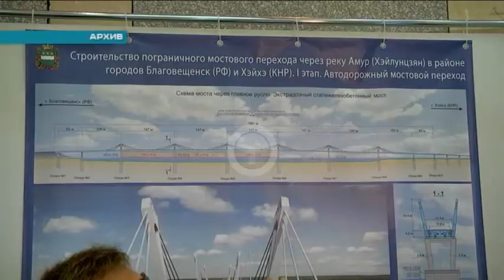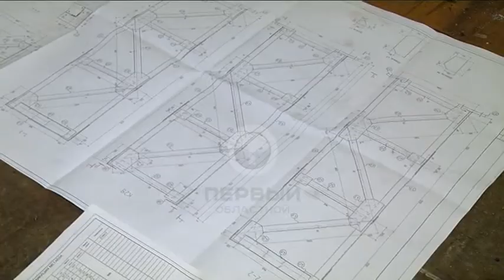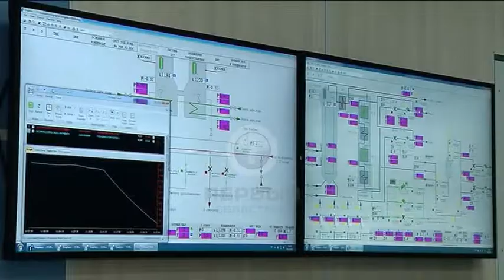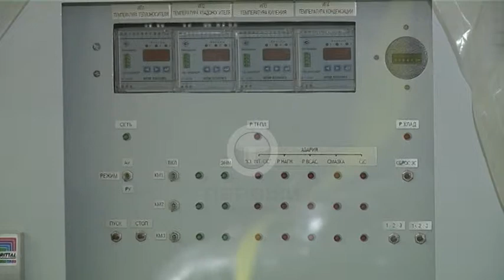Программа "Область. События. Факты." № 32